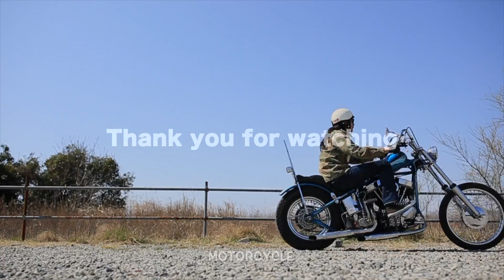Harley Davidson 57'Panhead Survivor Chopper ハーレーダビッドソン パンヘッドチョッパー【TGM】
ただただ走っているシーンだけを集めました。